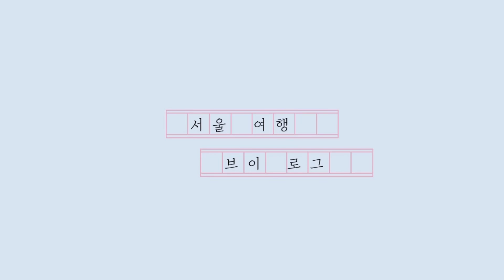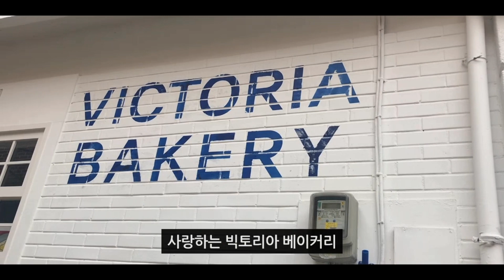서울 여행 브이로그(심규선 콘서트/성수동/서울숲/빅토리아베이커리/블루보틀/한강)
친구와 함께 짧은 서울 여행을 다녀왔습니다

사용된 배경음악

꿈빛 파티시엘 OP] 아이유 (IU) - 내 꿈은 파티시엘 피아노 커버/ Yumeiro Patissiere OP - Yell For the Dream! Patissiere  / Yumeni Yell! PatissierePiano Cover